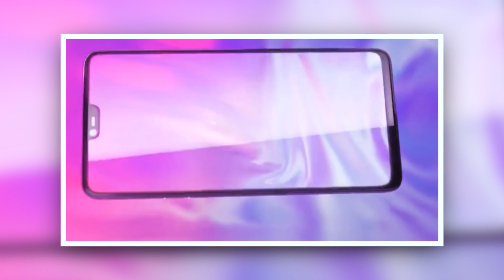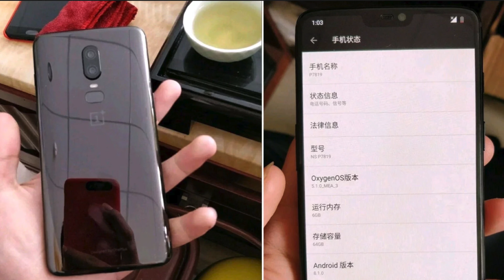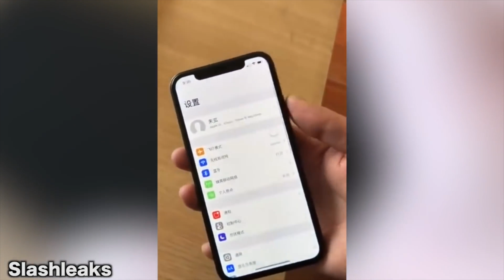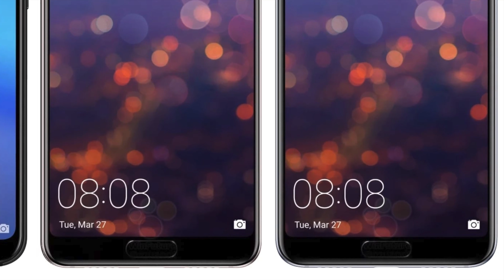ايفون se2 لن يكون مفاجأة - وتسريبات هواوي p20pro بالجملة | تسريبات تقنية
نتكلم عن اهم تسريبات ايفون se من ابل ٫ وايضاً اوبو تعلن عن هاتف R15 الذي قد يكون هو هاتف ون بلس 6 القادم بالاضافة الى تسريبات وصور هواتف هواوي p20 و p20 برو مع تسريب صورة لهاتف htc u12+ القادم
كل ثلاثاء حلقة جديدة من تسريبات واخبار التقنية نتكلم فيها عن اخبار الهواتف الذكيه والاحداث التقنيه المهمة
Renovate Creative.
لخدمات التصميم يمكنك التواصل على :
من هنا
وايضاً تابع تقنية تك على